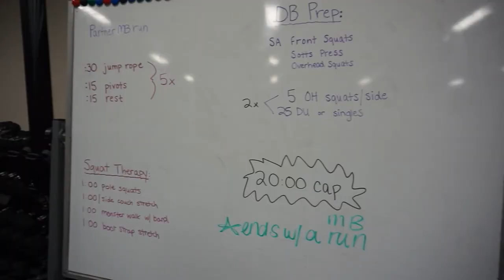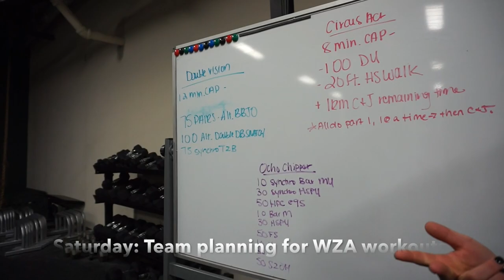Training Before Wodapalooza | Class Workouts & Synchro Practice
Hellllloooo youtube people! Today's video is one I wanted to upload before I left but I didn't get a chance - so a little late since WZA just ended, but here's some training I did before we left for our competition! I will have a video recapping most of our workouts from WZA coming soon as well :)

I generally do the class workout of the day and then some of our extra comp work that's programmed when I can.  There's no special programs I hop around to, I just keep it simple & effective with what our gym has programmed :)

Did anybody else go to WZA?? Tell me below!!

XOXO Breezy